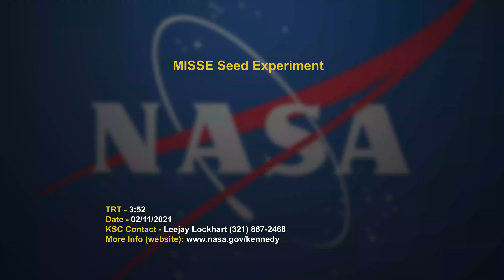MISSE Seed Experiment | @BeautyOfTheUniverse